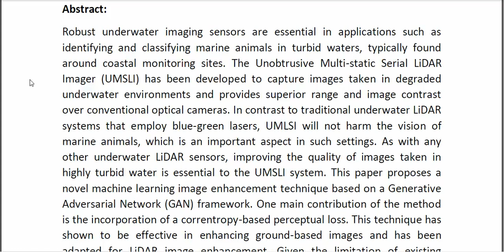Underwater LiDAR Image Enhancement Using a GAN Based Machine Learning Technique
* Complete Source Code
* Complete Documentation
* Complete Presentation Slides
* Flow Diagram
* Database File
* Screenshots
* Execution Procedure
* Readme File
* Video Tutorials
* Supporting Softwares
Support Specialization
* 24/7 Support
* Ticketing System
* Voice Conference
* Video On Demand
* Remote Connectivity
* Document Customization